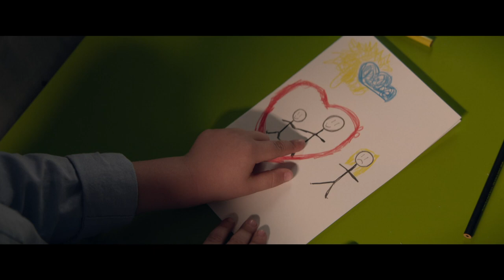Elyse Trailer #1 (2020) | Movieclips Indie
Check out the new Trailer for Elyse starring Anthony Hopkins and Lisa Pepper!

US Release Date: December 4, 2020
Starring: Anthony Hopkins, Lisa Pepper, Aaron Tucker, Tara Arroyave
Directed By: Stella Hopkins
Synopsis: A psychiatrist and a nurse try to help a catatonic woman at a state hospital.